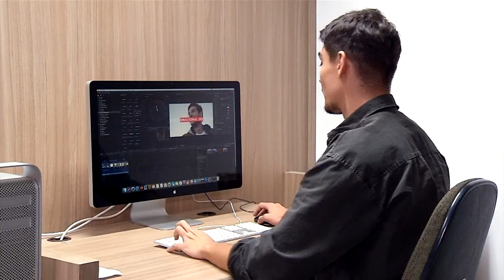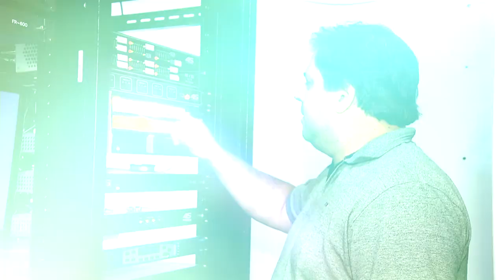Feliz 2023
Acredite
Basta Sonhar.
Tudo irá se realizar.
Vamos Celebrar.
Um Novo Ano,
Que veio pra ficar!